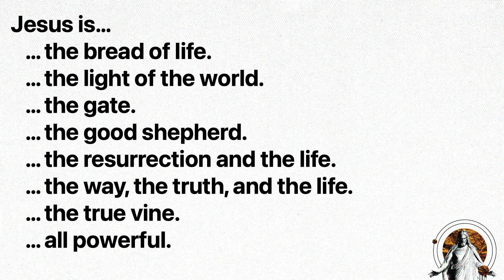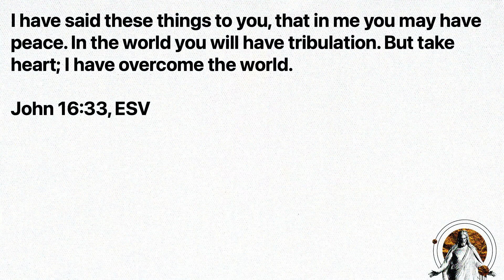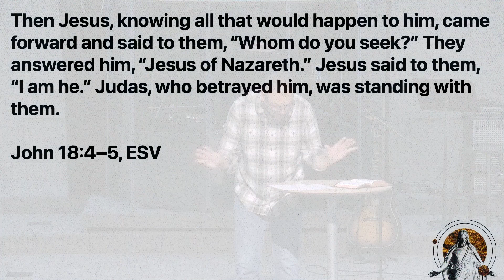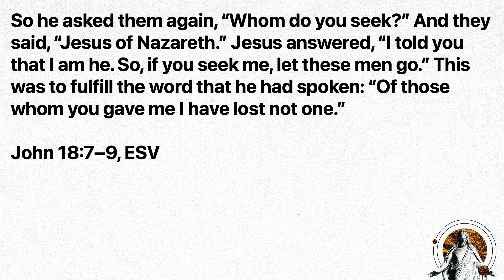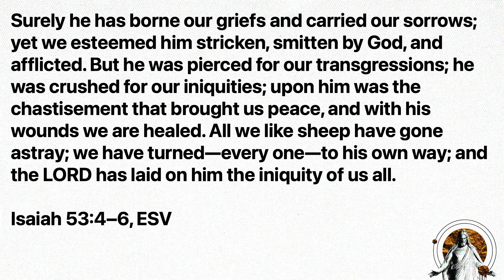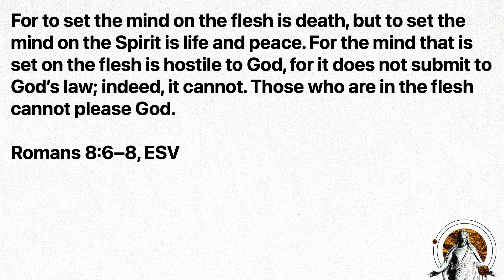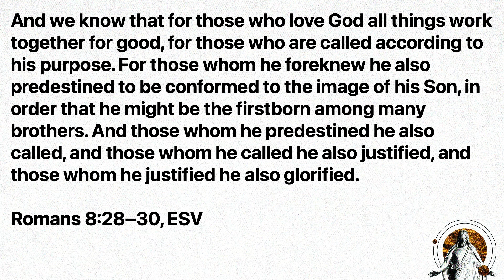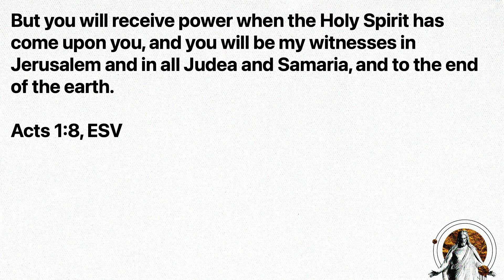Jesus is Power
Week 8: Jesus is Power